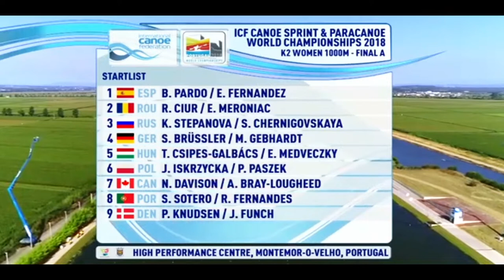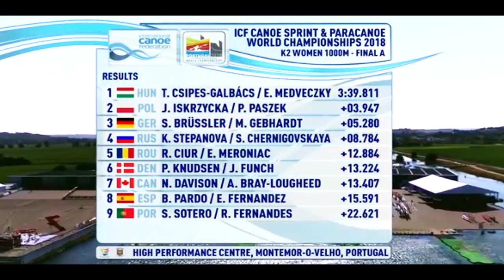2018 ICF Canoe Sprint World Championships Portugal, Woman's K-2 1000m Final A.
1st Gold (HUN)   Tamara CSIPES-GALBÁCS / Erika MEDVECZKY 3:39.811.
2nd Silver (POL)   Justyna ISKRZYCKA / Paulina PASZEK 3:43.758.
3rd Bronze (GER)  Sarah BRÜSSLER / Melanie GEBHARDT 3:45.091.
4th (RUS) Kira STEPANOVA / Svetlana CHERNIGOVSKAYA 3:48.595.
5th (ROU) Roxana CIUR / Elena MERONIAC 3:52.695.
6th (DEN) Pernille KNUDSEN / Julie FUNCH 3:53.035.
7th (CAN) Natalie DAVISON / Alanna BRAY-LOUGHEED 3:53.218.
8th (ESP)) Barbara PARDO / Estefania FERNANDEZ 3:55.402.
9th (POR) Sara SOTERO / Rita FERNANDES 4:02.432.